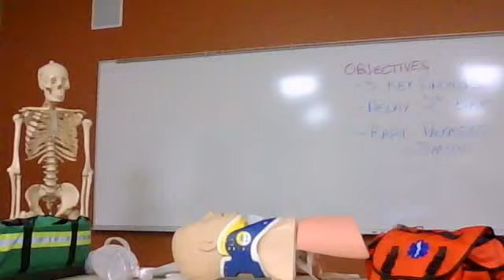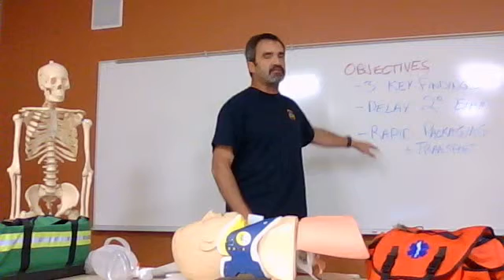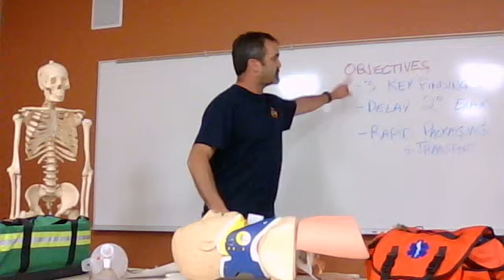Rapid Trauma Assessment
Given for my EMS Educators Class at Creighton University